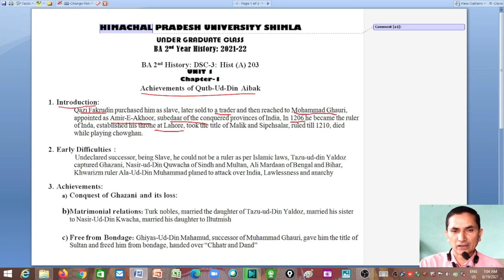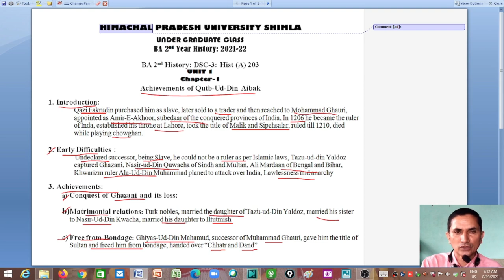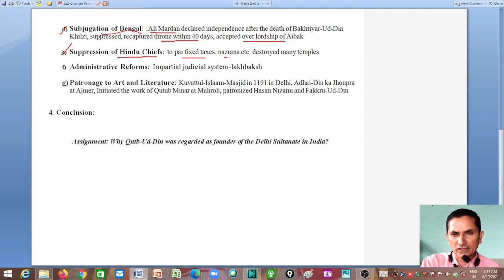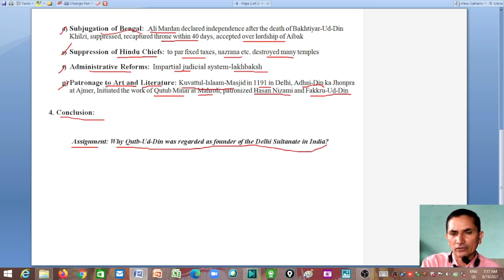Dr. Y.S. Parmar Govt. P.G. College Nahan_BA 2nd_History: DSC-III Hist(A)-203 Chapter-1, lecture-2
Dr. Y.S. Parmar Govt. P. G. College Nahan, Sirmour, H.P.
BA 2nd Year History, DSC-III Hist(A) 203 History of India from 1206 to 1707